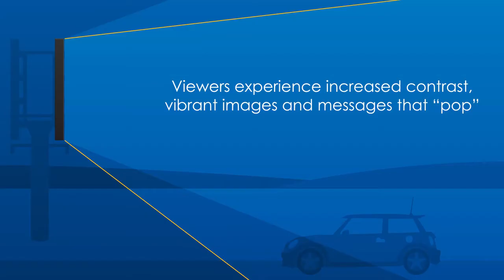Daktronics Digital Billboard LEDs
Daktronics digital billboards feature an industry changing LED that precisely targets your audience.